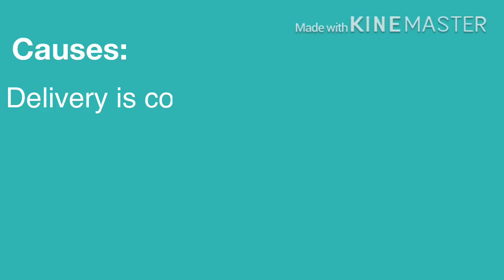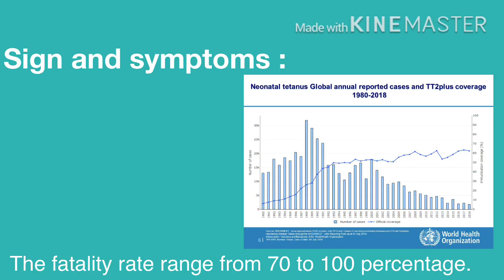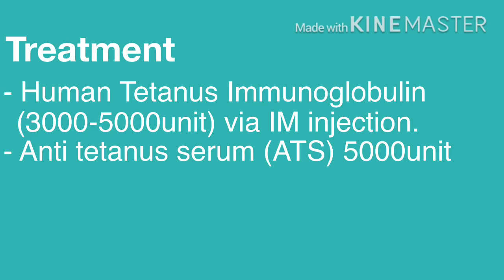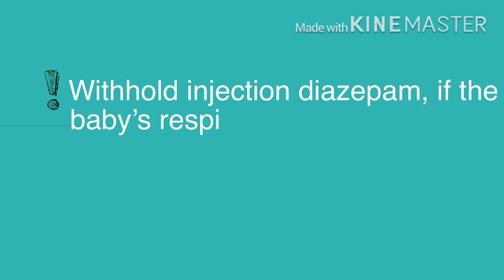Neonatal tetanus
Hellow everyone, this is a video on neonatal tetanus. It’s for the study purpose.